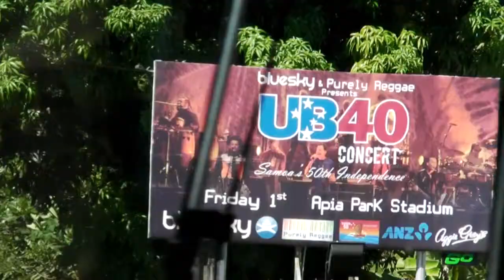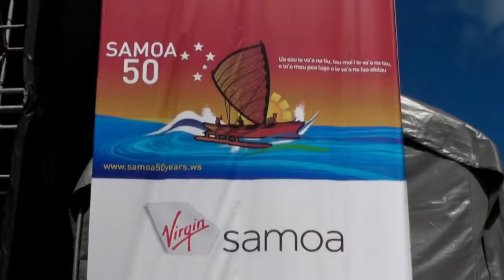UB40 - Blue Eyes Crying In The Rain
In the twilight glow I see her
Blue Eyes Crying In The Rain.
As we kissed good-bye and parted,
I knew we'd never meet again.

Love is like a dying ember.
Where only memories remain.
Through the ages I'll remember-

Now my hair has turned to silver.
All my life I've loved in vain.
I can see her star in heaven.

Someday when we meet up yonder,
We'll stroll hand in hand again.
In a land that knows no parting-